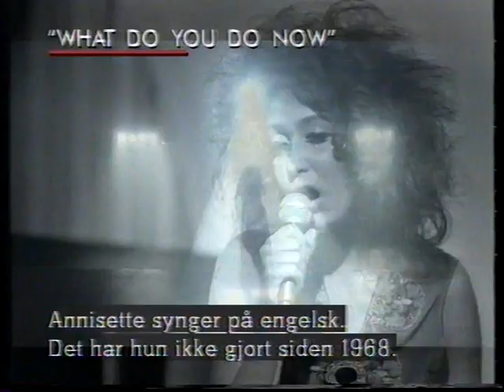Savage Rose, 1995, TV-Avisen - guld plade for Black Angel (DR-TV)